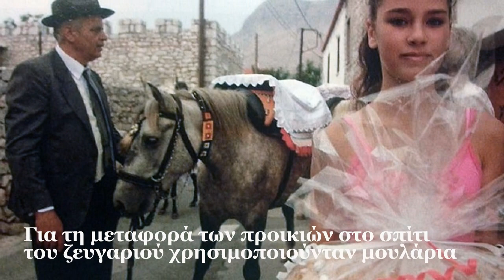ΓΑΜΟΣ ΣΤΗΝ ΠΑΛΙΑ ΜΑΝΗ